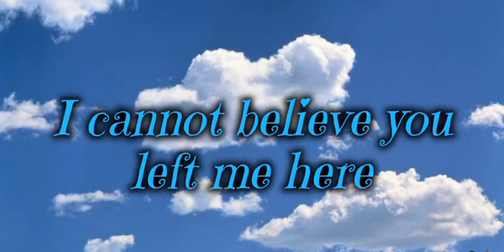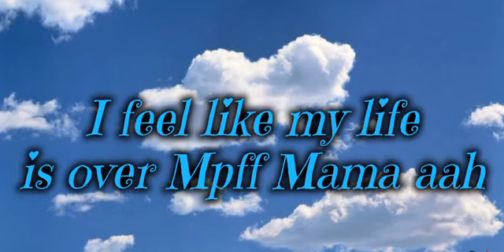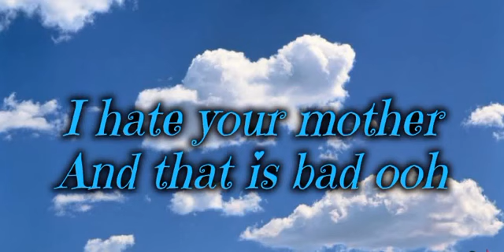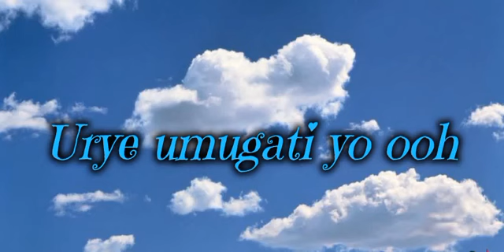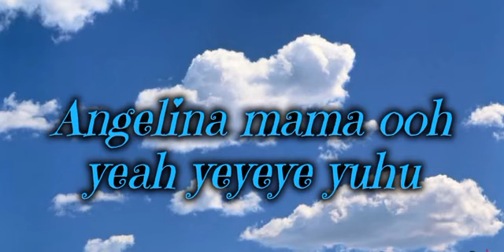ABU DHABI BY BRUCE MELODIE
official video rylics bruce melodie